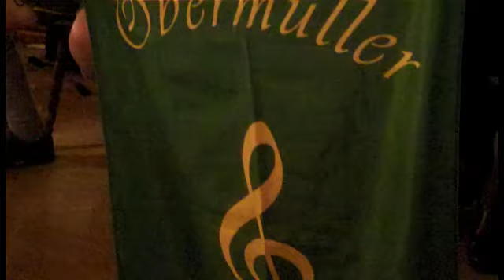Vero spirito della Baviera - Real Bavarian mood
L'orchestrina alla storica birreria Hofbräuhaus di Monaco - Real Bavarian mood. The small orchestra at the brewery
 Hofbräuhaus in Munich.